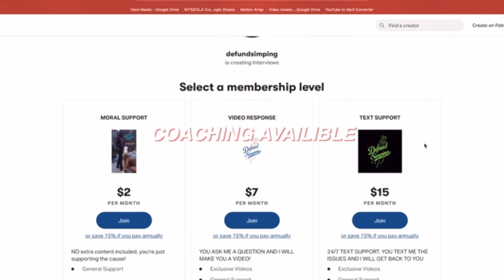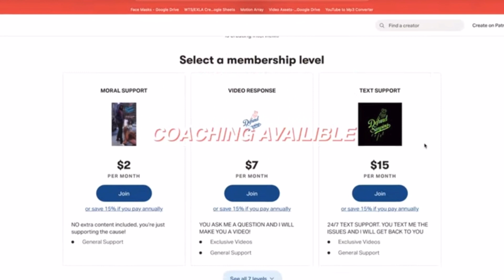ALL RED FLAGS MEN SHOULD HAVE!